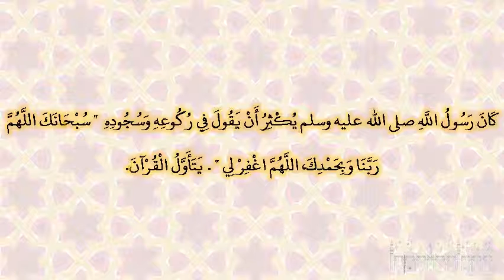صحيح البخارى - كتاب التفسير - 4968 - سورة {إذا جاء نصر الله}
حدثنا عثمان بن أبي شيبة، حدثنا جرير، عن منصور، عن أبي الضحى، عن مسروق، عن عائشة ـ رضى الله عنها ـ قالت كان رسول الله صلى الله عليه وسلم يكثر أن يقول في ركوعه وسجوده ‏  "‏ سبحانك اللهم ربنا وبحمدك، اللهم اغفر لي ‏"  ‏‏.‏ يتأول القرآن‏.‏